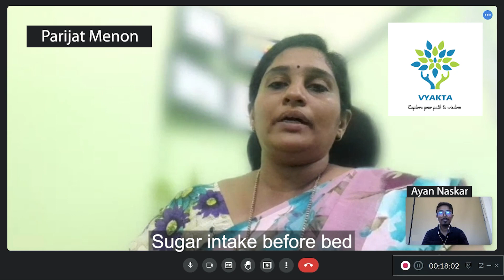Identify Delays in Physical and Mental Development in Toddlers | Webinar with Vyakta - (Part-1)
Here is the 1st episode of Mindful Parenting (Part-1) - a platform where parenting Coaches share valuable insights about different parenting issues.

We are delighted to have Mrs. Parijat Menon, from @Vyakta in today's episode.

Let us know your thoughts and other questions that can be included in our upcoming episodes. Know more about parenting tips & tricks, parenting issues, etc.

Check our website for all the queries regarding parenting solutions and schools